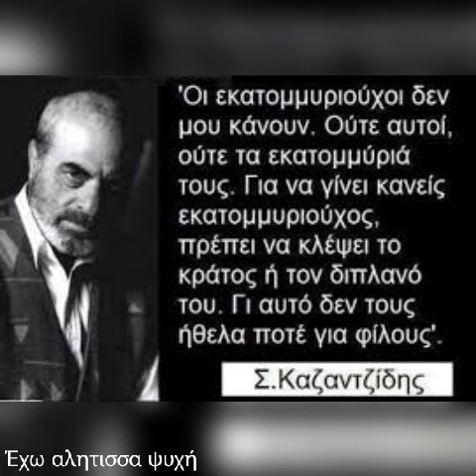Καζαντζίδης απ'τα ψηλά πατώματα